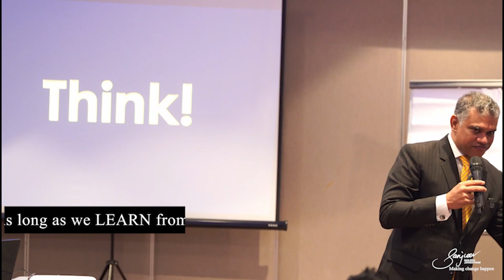Why leaders shouldn’t be hard on themselves ?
Discover why Leaders shouldn't be hard on themselves 🙎🏻‍♂️

Be ready to embrace your strengths, learn from your challenges, and lead with resilience 🌟

Don't miss out on this transformative experience!